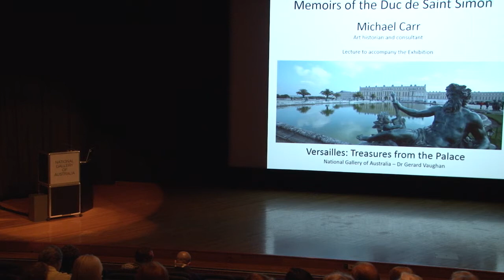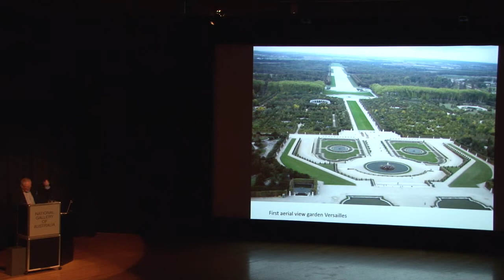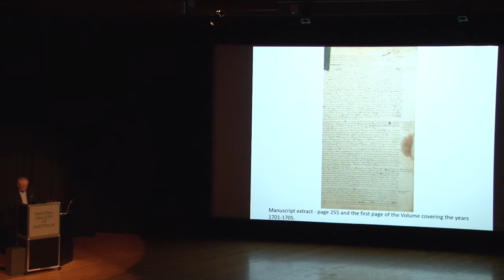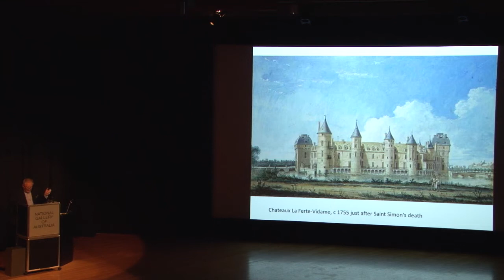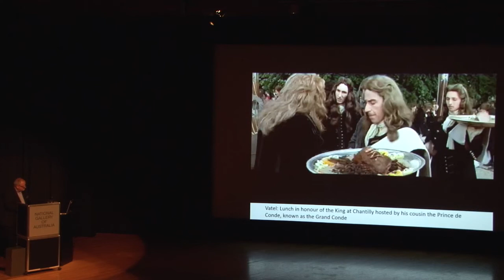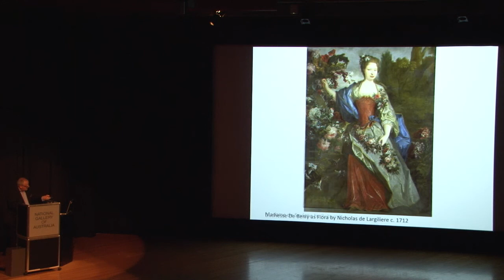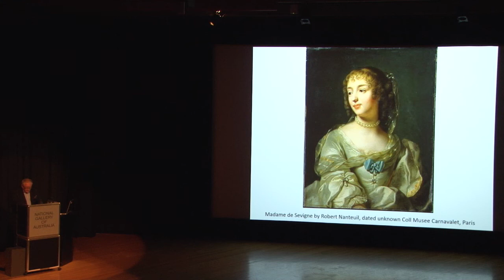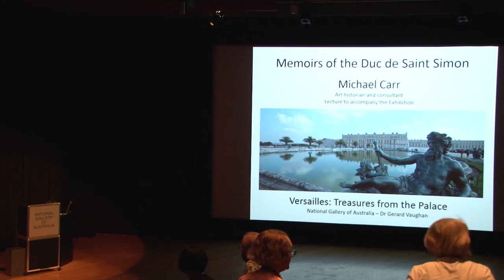Michael Carr: Lecture on the Memoirs of the Duc de Saint Simon, 19 January 2017, NGA, Canberra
Lecture on the Memoirs of the Duc de Saint Simon about Versailles and its residents and it's politics and art covering the period from the late 17th century to early 18th century. These memoirs are the definitive account from an insider's perspective of life at the Court of Versailles when the Court was at the pinnacle of its power and influence under Louis XIV and during the Regency of the Duc D'Oleans for the 7 years after his death in 1715. The lecture was given as part of a lecture series held at the NGA to complement the Versailles exhibition held at the NGA from December 2016-April 2017.